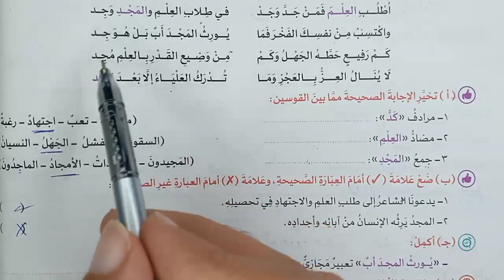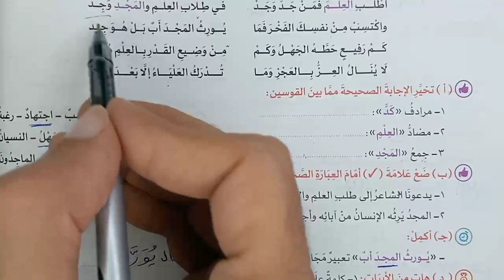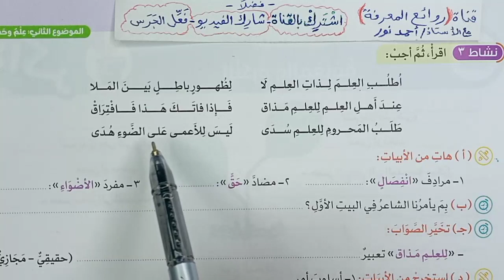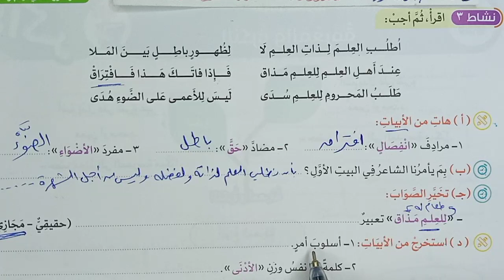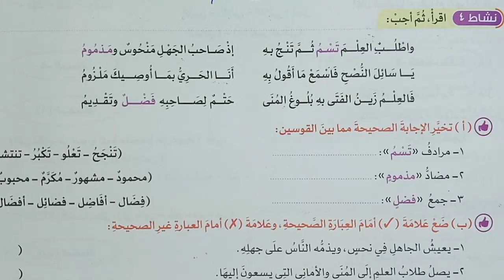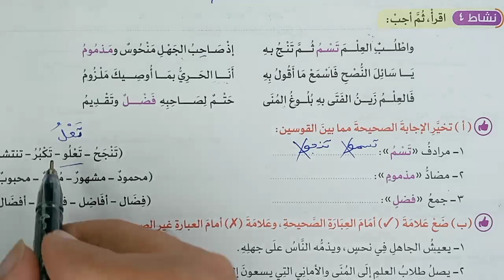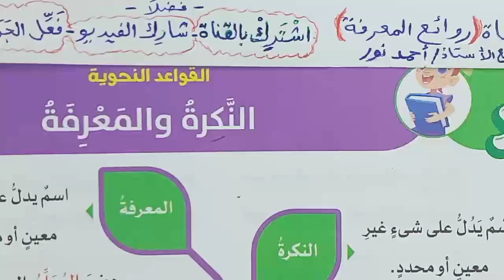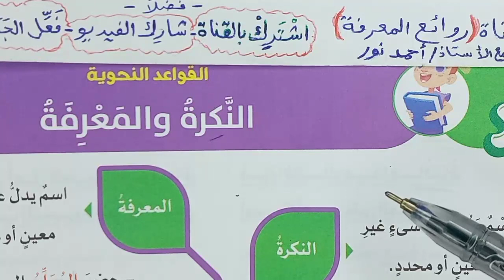سادس ابتدائي | عليك بالعلم | حل تطبيقات الأضواء المتحررة | ترم ثان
عليك بالعلم
► لا تبخلوا علينا بالإعجاب، والتعليق، والاشتراك في القناة، ومشاركة الفيديو - عربي سادس ابتدائي 1 نص شعري عليك بالعلم فاطلبه بلا كسل الشاعر ناصيف اليازجي اللبناني حل تطبيقات الأضواء المتحررة 2024 - المحور الثالث : مجتمعي - الموضوع الثاني: علم وحضارة- شرح المنهج الجديد لمادة اللغة العربية- الصف: السادس الابتدائي- الفصل الدراسي: الثاني - كتاب: الأضواء 2024 | روائع المعرفة التعليمية
Sixth primary | You must know Solution for liberal lights applications | Second term 2024
sadis abtidayiy | ealayk bialeilm | hala tatbiqat al'adwa' almutaharirat | taram than2024
سابقا:
موضوع1 تراث وثقافة
حل اختبار الأضواء على الموضوع الأول ك أضواء2024
تعبير كتابي كتابة وصف مشهد
مراجعة قواعد نحوية2 الضمائر- كان وأخواتها- إن وأخواتها- الأفعال الخمسة -
حل أسئلة اختبر نفسك كتاب الأضواء نص معلوماتي الثقافة والتنوع ثروة تجمعنا